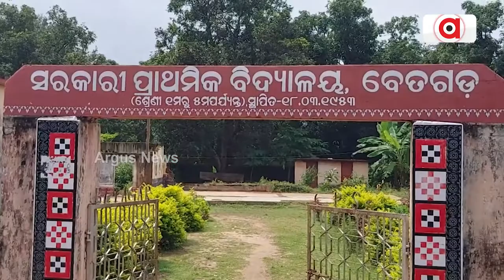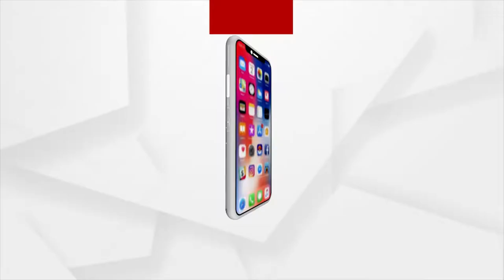ଗରିବକୁଁ ସାତ୍ ସପନ୍ ପାଲଟିଛେ ଆବାସ ଯୁଜନା !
ବଛର୍ ବଛର୍ ବିତି ଯାଉଛେ ହେଲେ ଘର୍ କାଣା ଜାନି ନାଇ ପାରବା । ଭଙ୍ଗା ଦଦ୍‌ରା ଝାଟିମାଟି ଘରେ ଦିନ୍ କଟୁଛେ ।  ଆଏଜକେ 50 ବଛର୍ ହେବା ମାଟି ଘରେ ରହି ଆସୁଛନ୍ । ପଂଚାୟତ ଆର୍ ବ୍ଲକ କାର୍ଯ୍ୟାଳୟକେ ନର୍‌ଦି ନର୍‌ଦି ହଇରାନ ହେଲେନ l ହେଲେ ସରକାରଙ୍କର୍ ଆବାସ ଯୋଜନା ଇ ମାନକଁର ଲାଗିର୍ ସାତ ସପନ ପାଲଟିଛେ